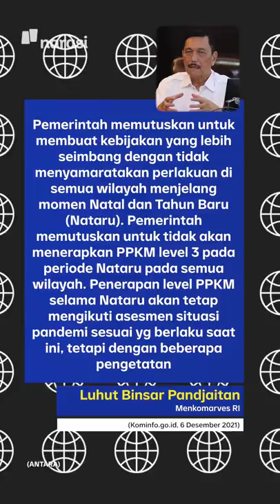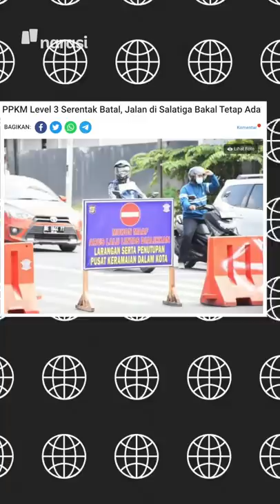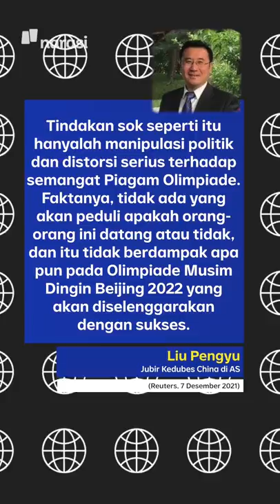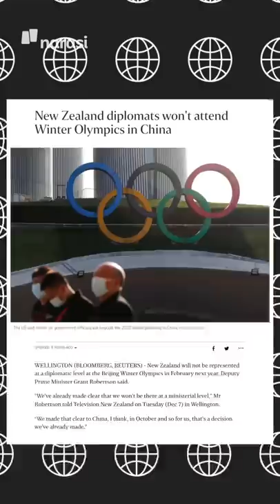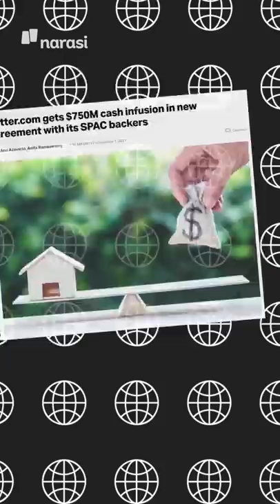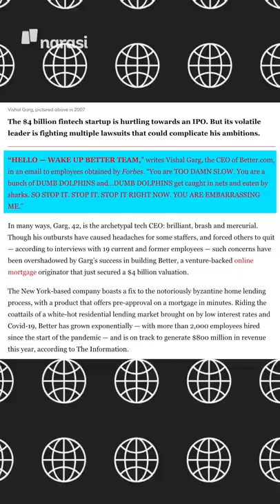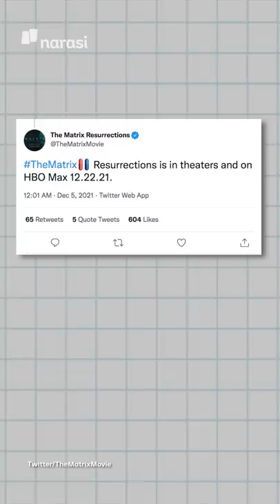900 KARYAWAN DIPECAT MASSAL LEWAT ZOOM | Narasi Pagi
Bayangin, perusahaan baru dapet investor, tapi kamu langsung dipecat. Dipecatnya lewat video conference via zoom pula. Dan kamu enggak sendirian dipecatnya, tapi bersama 899 pegawai yang lain. Tega banget perusahaannya!

(Narasi)